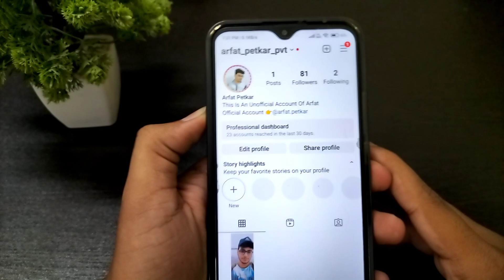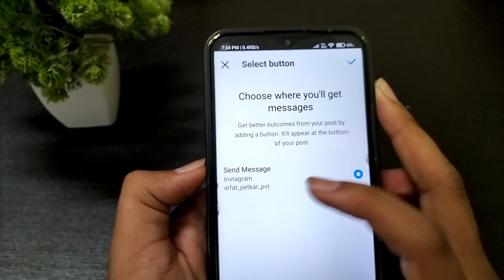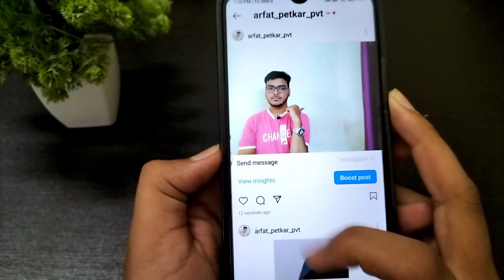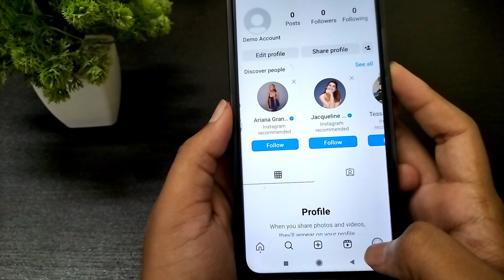How To Add Message Button On Instagram | Add Message Button On Instagram Post | New Feature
In this video I will show you how to add send message on Instagram how to add send message on Instagram post how to add message button on instagram post how to add send message on Instagram reels

Hindi
Iss video me mai apko batane wala hu Instagram ke naye update ke bare me instagram ke naye feature ke bareme instagram message button instagram message button kya hai instagram post me message button kaise lagaye instagram reels me message button kaise lagaye instagram post me message kaise lagaye

(Your Queries)
1) How to add message button on instagram
2) How to add message button on instagram profile
3) How to add message button on instagram post
4) How to add message button on instagram reels
5) How to add message on Instagram
6) Add message button on instagram post
7) Instagram post message button